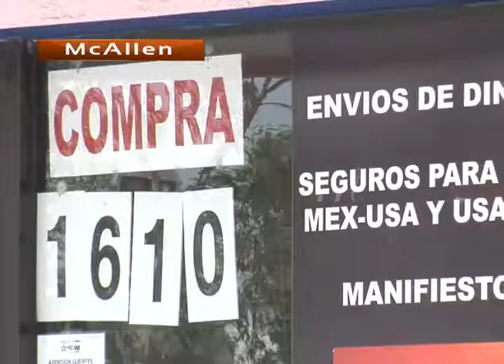Dólar cierra tiendas en McAllen, y vacia puentes... Joven enfrentaria pena de muerte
Encarecen negocios de McAllen dólar y cobrarían comisión extra por tarjeta de crédito mexicana… Miembro de prominente clan político acusada de asesinato capital… En Matamoros detienen  a cuatro con armas; en Victoria a secuestrador y en Reynosa a sujetos que vendían cd’s y videos “piratas”… Tiene solo 18 años y enfrentaría pena de muerte.